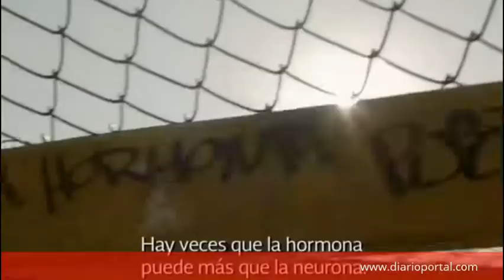Gran reto para frenar el embarazo adolescente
Información e imágenes: Marisela González